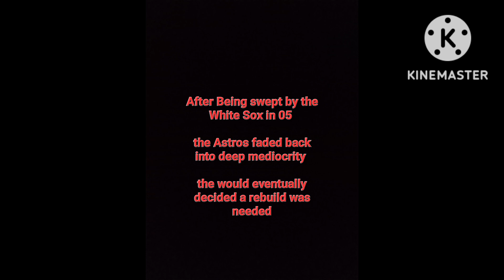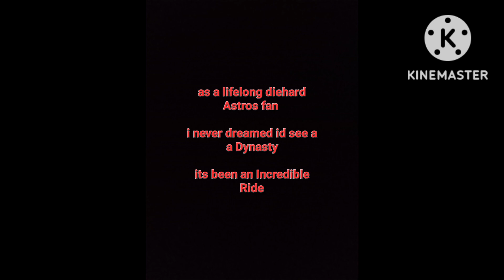THE BIRTH OF AN ASTROS DYNASTY!!